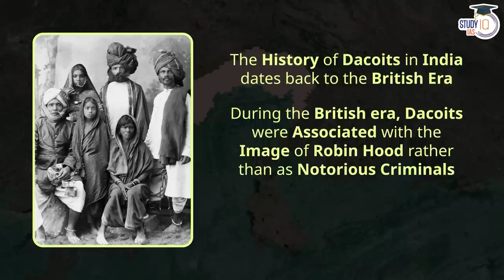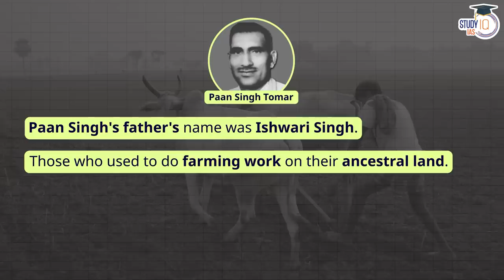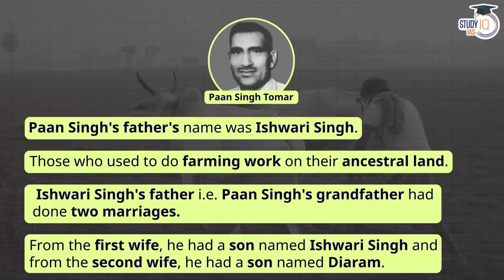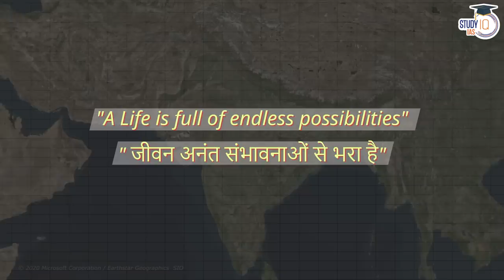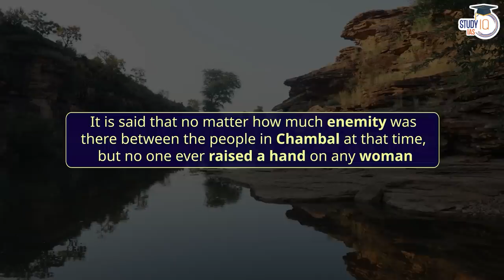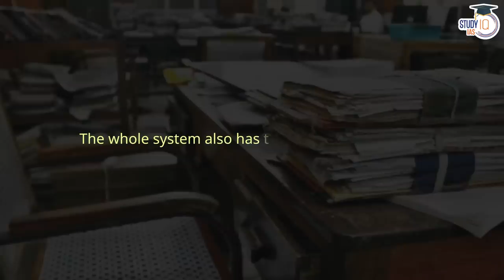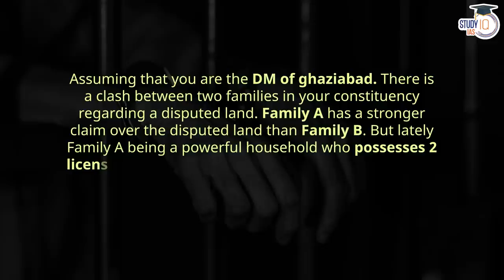Paan Singh Tomar | How does an International Player of India Army became a Dacoit of Chambal? GS4